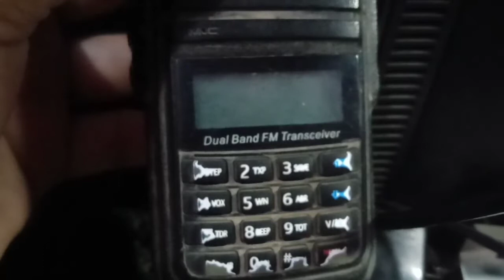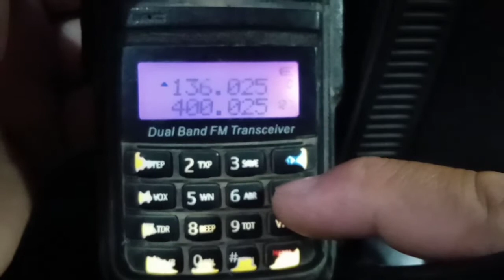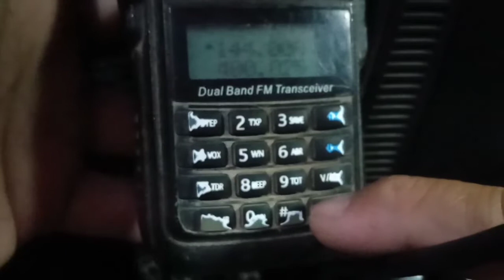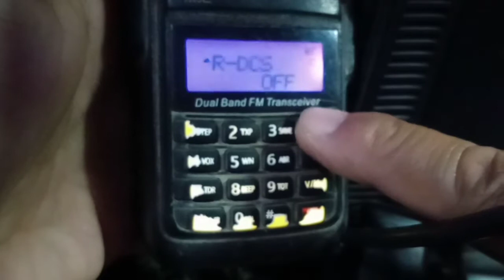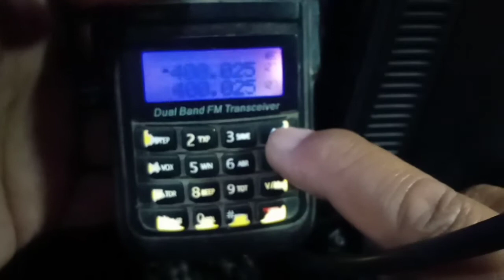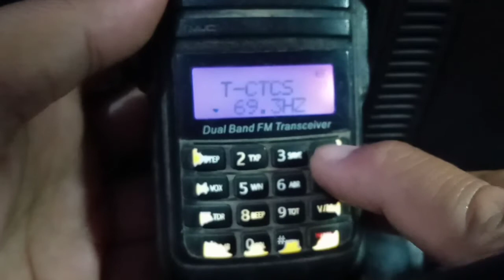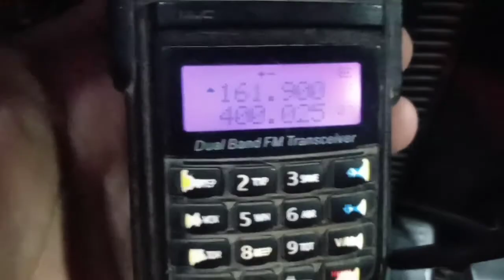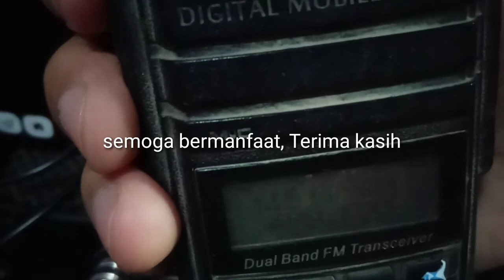seting HT part.2 baofeng uv5r HT dualband